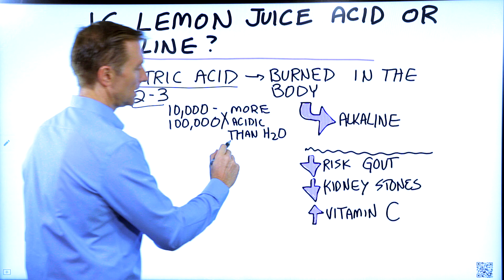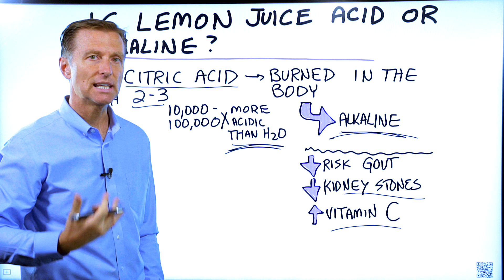Is Lemon Juice Acid or Alkaline?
Is lemon juice acid or alkaline? Find out.

Timestamps
0:00 Is lemon juice acid or alkaline?
0:14 What is citric acid?
0:38 What happens when you consume lemon juice
0:52 Benefits of lemon juice

In this quick video, I want to answer a question that keeps coming up: "is lemon juice acid or alkaline?" Some people say lemon juice will alkalize the body, and some will say it will acidify the body—which is correct?

Citric acid is a very strong acid in lemons. Lemon juice is very acidic. But, as soon as you consume it, it gets burned up in the body and turns alkaline. Lemon juice won't alkalize the blood or body, but it will alkalize the urine.

Benefits of lemon juice:
 • Could help reduce the risk of gout
 • Could potentially reduce uric acid stones and calcium oxalate stones
 • Raw lemon juice is a good source of vitamin C

Lemon juice is acid, but it turns into an alkaline compound about an hour after it's consumed.

I hope this helps answer the question, "is lemon juice acid or alkaline?"